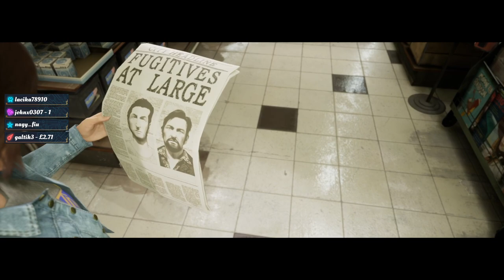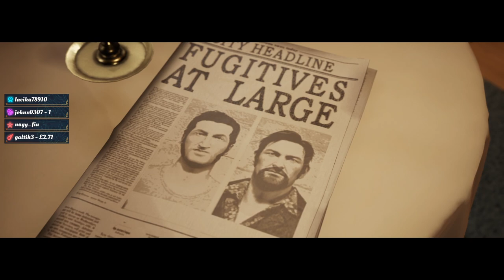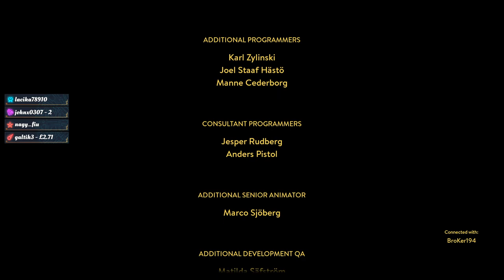A nagy szőkés. | A Way Out - Nippy